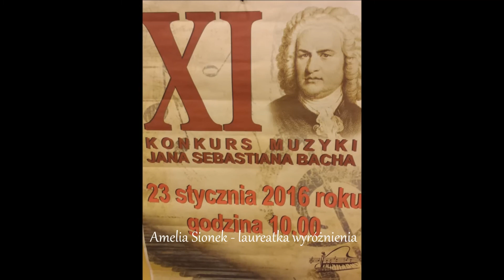Amelia Sionek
występ konkursowy Amelii Sionek, uczennicy Szkoły Muzycznej im. Oskara Kolberga w Ruszkowicach, na XI Konkursie Muzyki Jana Sebastiana Bacha W Radomiu, 23 stycznia 2016r. W konkursie Amelia otrzymała wyróżnienie.